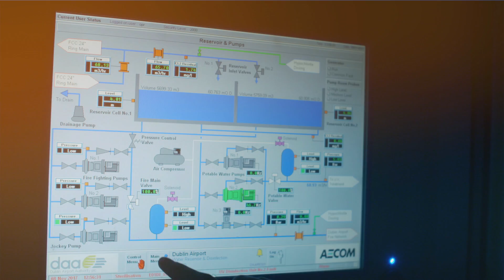Dublin Airport - Landing Lower Energy Costs at Dublin Airport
ESB Smart Energy Services, in collaboration with the internal energy management team at daa, undertook a large-scale solar project at the Dublin Airport